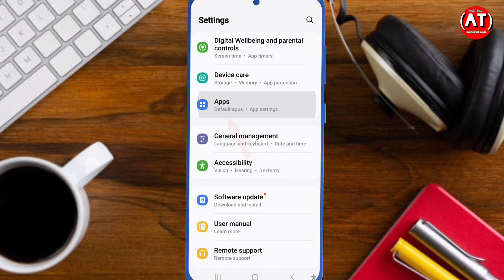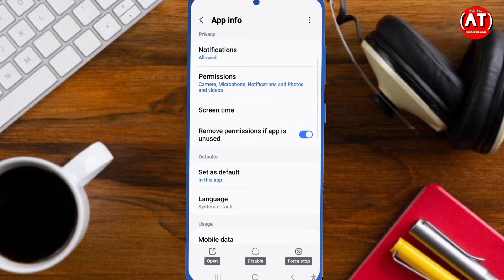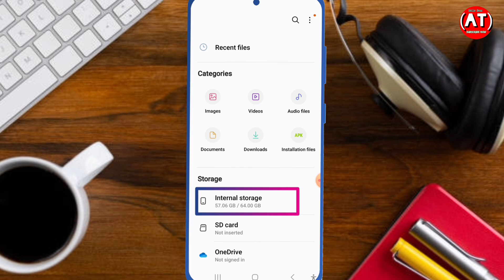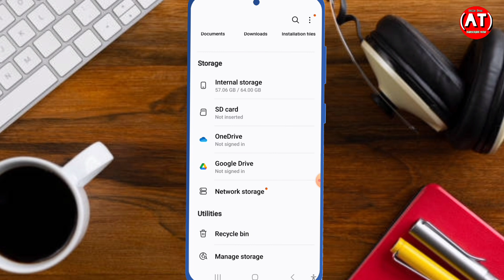phone ki storage khali kaise kare | apne phone ka storage kaise khali kare | new trick 100% real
Hello guys is video mein humne aapko bataya hai ki aap apne phone ka storage Kaise khali kar sakte hain aur storage ko kaise badha sakte hain

Video search 🔎
phone ki storage khali kaise kare
apne phone ka storage kaise khali kare
Bina kuch delete kiye storage kaise khali kare
Mobile storage kaise khali kare
Mobile Storage Full
Whatsapp ka storage kaise khali kare
From phone storage
स्टोरेज सेटिंग
मेमोरी खाली करने वाला ऐप
मैनेज गूगल स्टोरेज
Apne phone ka storage kaise khali kare samsung
Apne phone ka storage kaise khali kare download
Bina kuch delete kiye storage kaise khali kare 2024
Mobile storage full
phone ka storage Kaise badhaen
64 GB se 128 GB Kaise badhaen storage
anzana technical